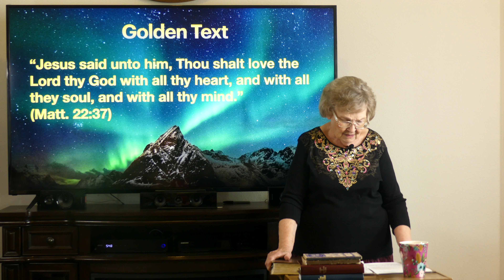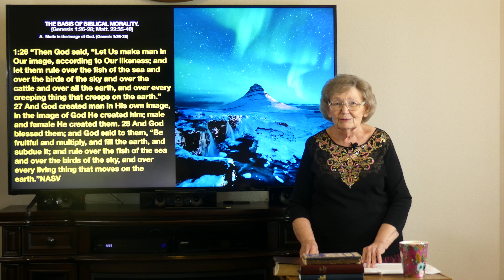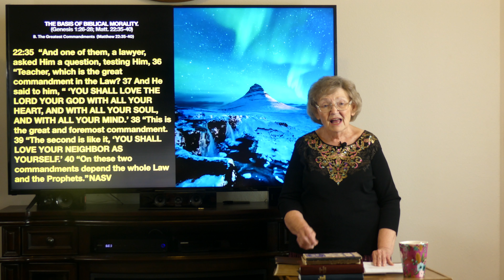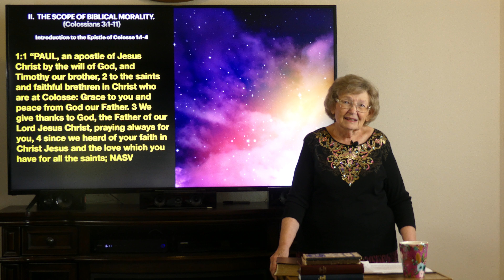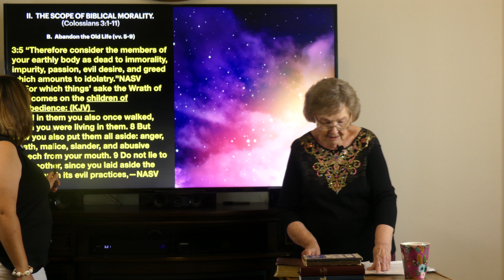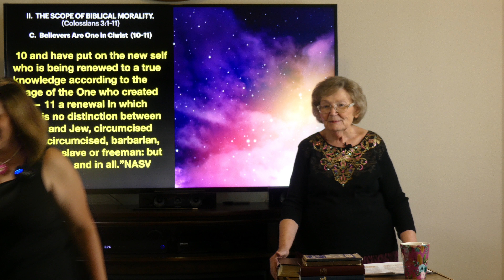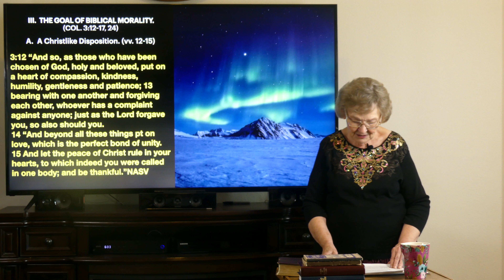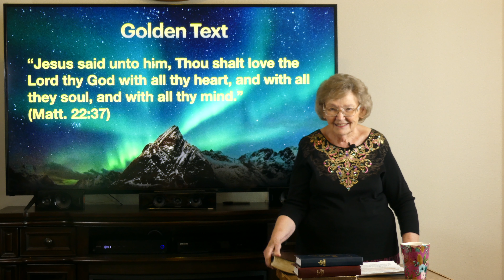The Bible Provides Moral Guidance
Sunday School Bloomfield Assembly of God
Genesis 1:25-28; Matthew 22:35-40; Colossians 3:1-17, 24